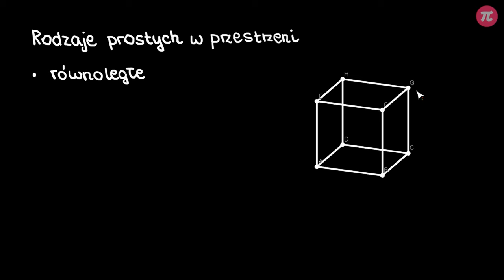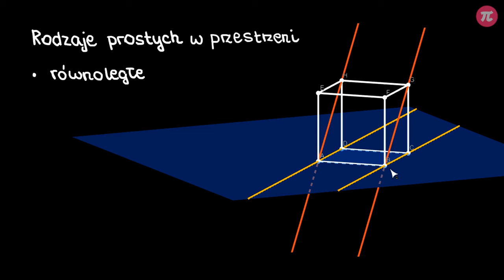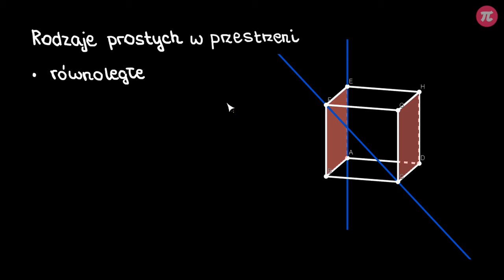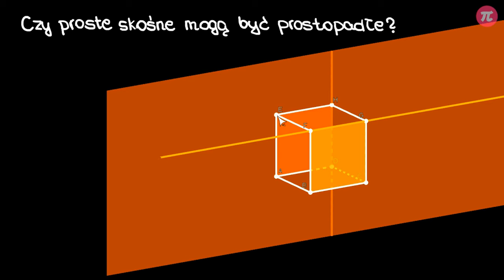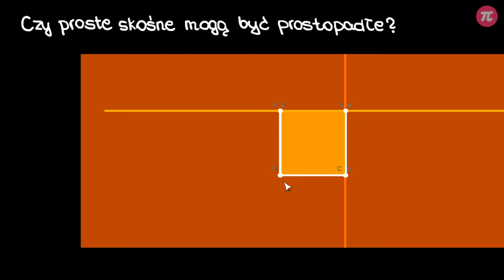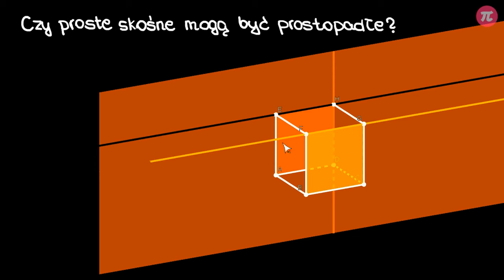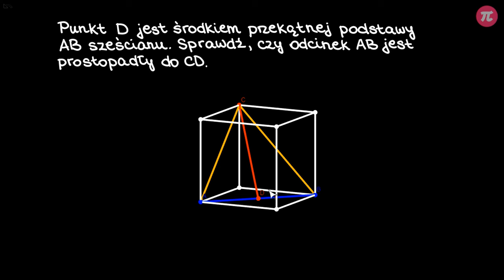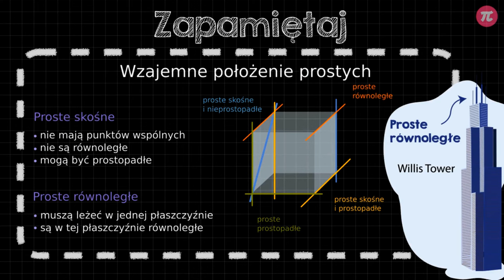Proste w przestrzeni - równoległe, prostopadłe i skośne #1 [ Płaszczyzny, proste i kąty w prz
Z tej wideolekcji dowiesz się:
 - jakie są rodzaje prostych w przestrzeni,
 - czym charakteryzują się w przestrzeni proste równoległe, prostopadłe i skośne.

PLAYLISTA
Ta wideolekcja jest częścią playlisty [ Płaszczyzny, proste i kąty w przestrzeni ]:
Z tej playlisty dowiesz się, jak wyglądają proste równoległe, prostopadłe i skośne w przestrzeni, czym jest pojęcie prostopadłości prostej do płaszczyzny oraz jak poprawnie znaleźć i zaznaczyć kąt nachylenia prostej do płaszczyzny. Poznasz również różne przekroje graniastosłupów i dowiesz się, jak je wyznaczać.

Tutor: Weronika Brzezińska
Konsultacja: Zosia Wiśniewska
Grafika podsumowania: Valeriia Malyk
Materiały: Weronika Brzezińska
Redakcja: Małgorzata Załoga